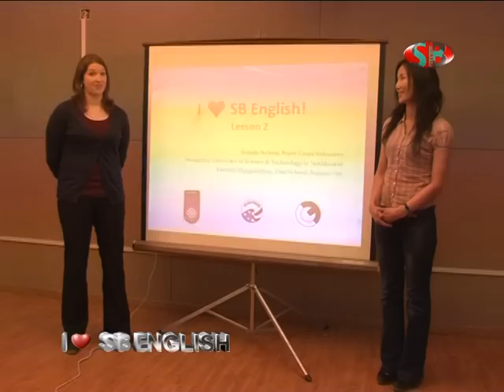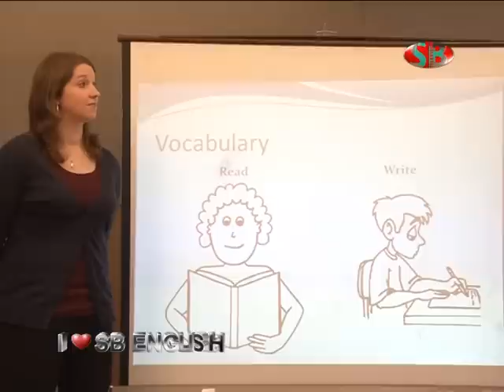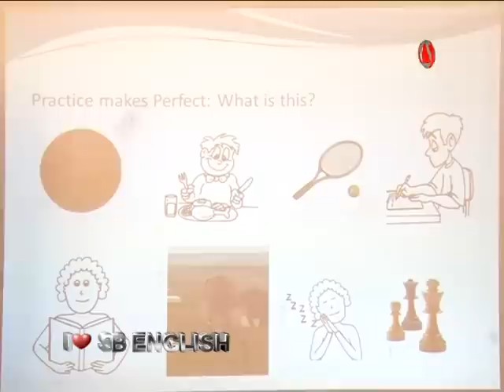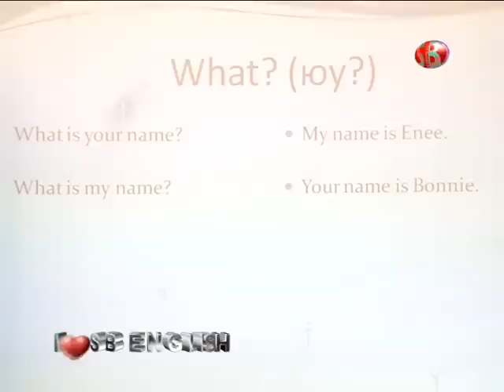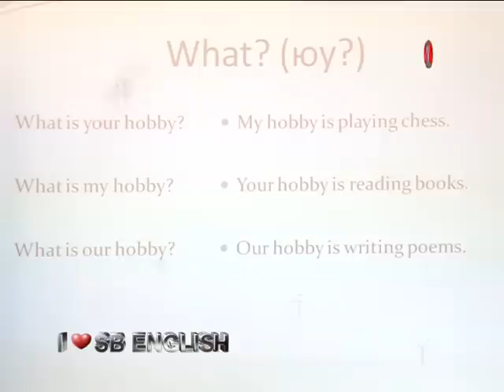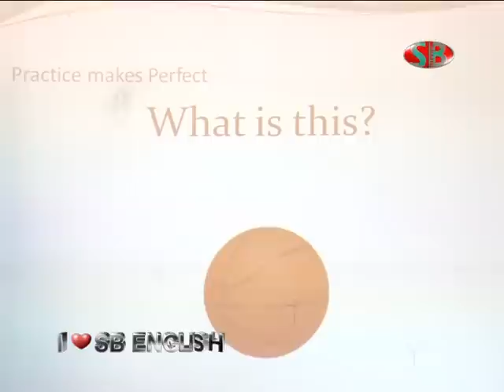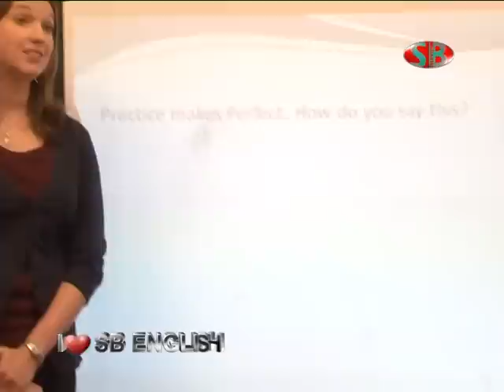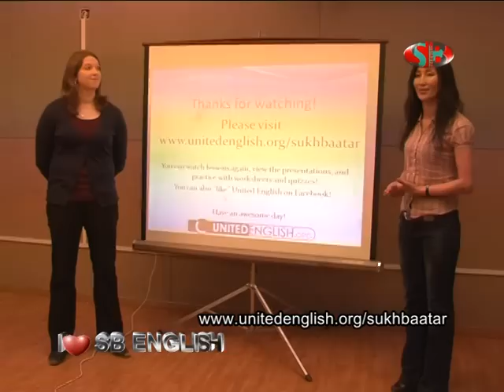I Love SB English, Lesson 2: What?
English vocabulary, grammar, & pronunciation, co-taught by a United States Peace Corps volunteer and English teachers from Baruun-Urt, Mongolia.